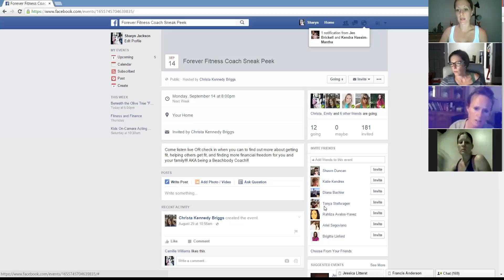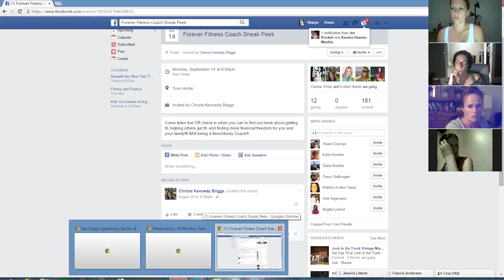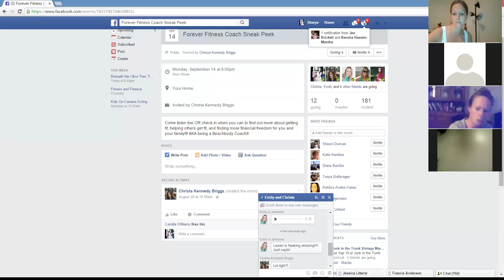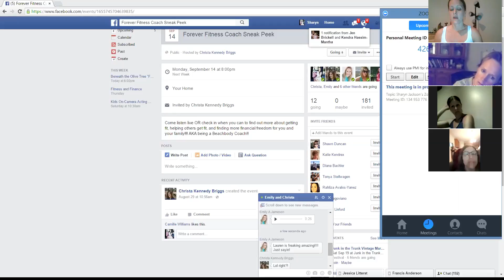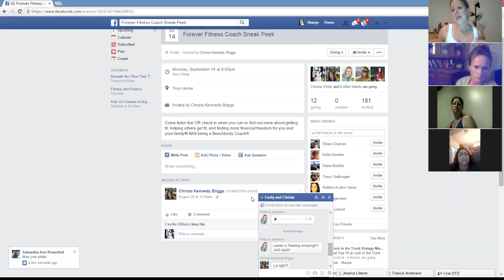Fit Mama Posse Team Call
Coach Open House Event
Finding your Niche
Speaking to your target audience